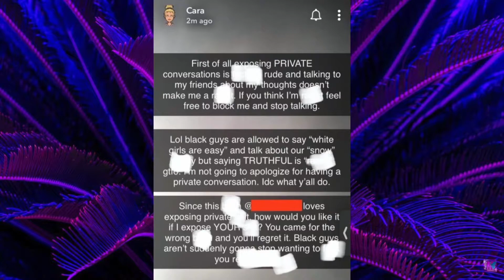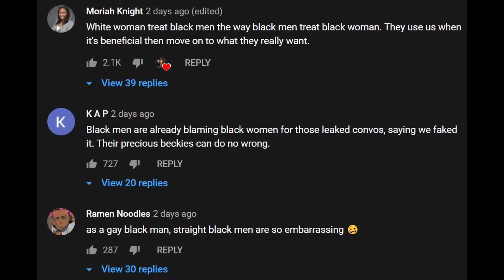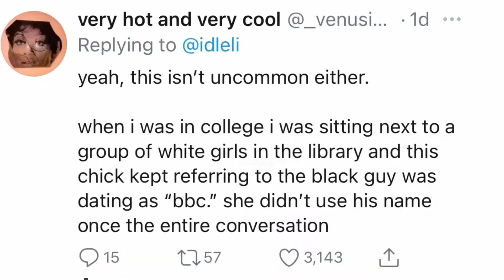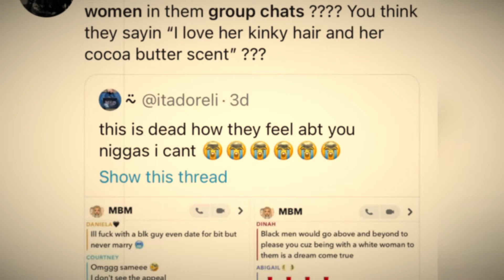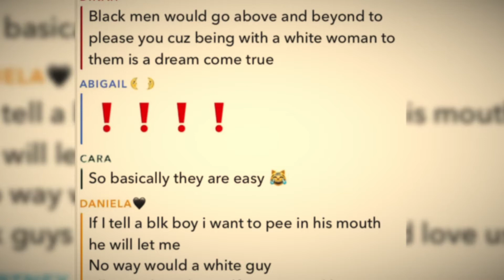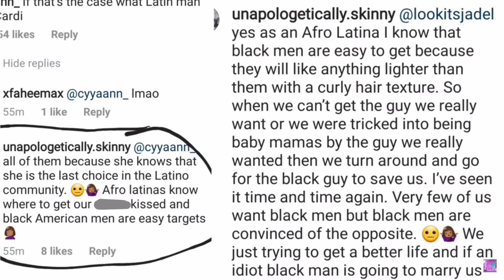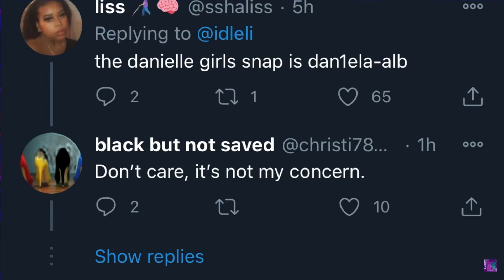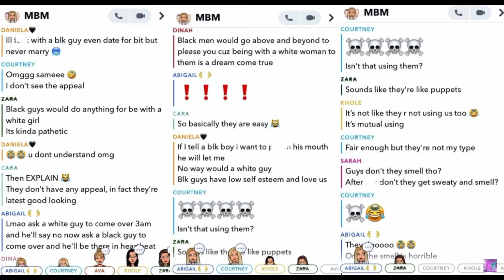A LOOK INTO BLACK MEN VS BLACK WOMEN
Just my introduction into the the world of this subject.